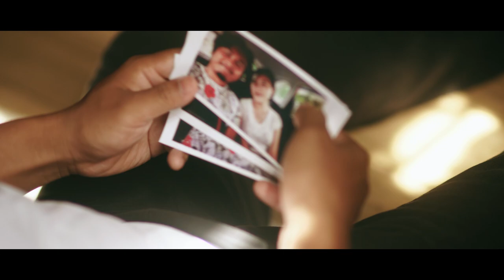Sengkan Hanse ft. Maylinsean - Alive (Official Music Video)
Written & performed by Sengkan Hanse & Maylinsean

STARRING:
Sengkan Hanse

CREDITS:
Shot & Edit: Dennis Ronghang & Mukrang Engleng

Drone Pilot:
Rakesh Killing

Music production: Angtong Teron
Mixed&mastered : Angtong Teron

Crew members: Cheleng Ingtipi , Sarkiri Hanse & Erupo Tisso

Special Thanks to Jirdat Engleng